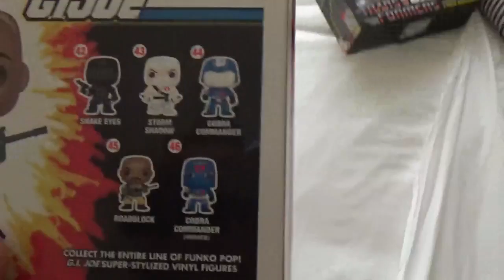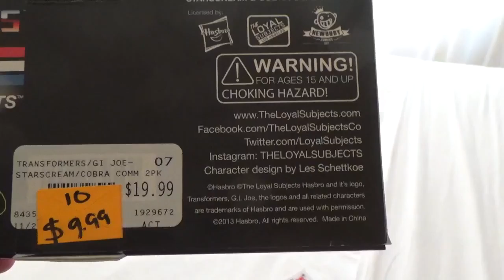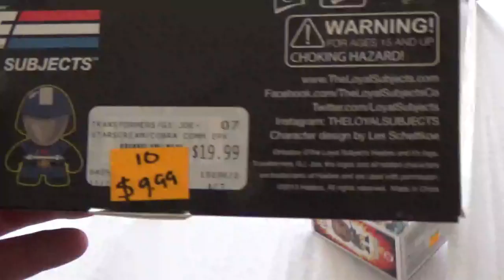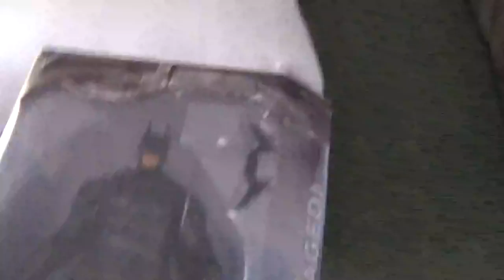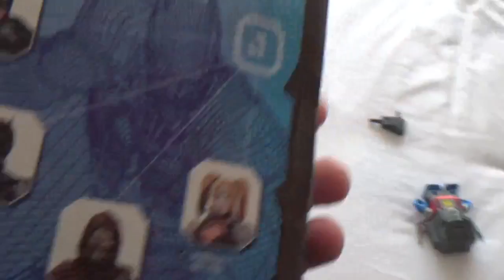funko g.i. joe and the loyal subjects window box 2 pack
cool funko, and 2 pack starscream and cobra commander, together because they share the same voice